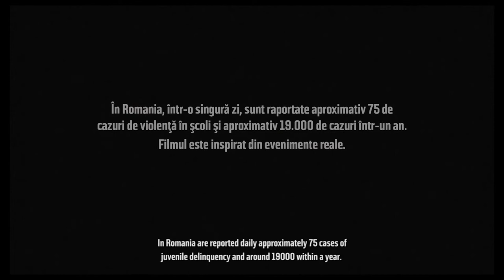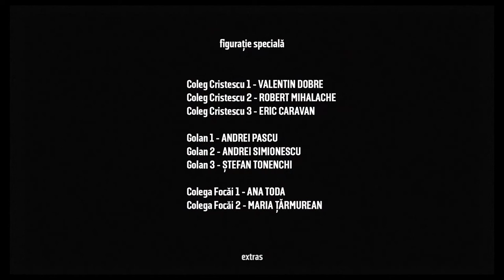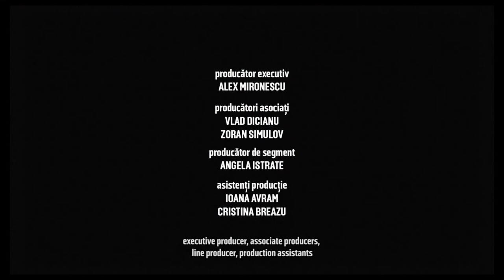CURTEA ȘCOLII (2017) - film de Alexandru Mironescu (UNATC) online pe CINEPUB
Sinopsis: Cristescu încearcă să se împace cu vechiul său prieten, Oprean, după un meci de fotbal în curtea școlii. Prins între cele două bande școlare, Cristescu trebuie să ia o decizie, în timp ce conflictul ia o întorsătură violentă.

Regie: Alex Mironescu
Distribuție: Nicolas Țopârlea, Ovidiu Tudor, Petru Comănescu
Scenariu: Mihai Kokcsar, Ioana Sărăcilă, Alex Mironescu
Producător:  UNATC
Imagine: Zoran Simulov
Montaj: Vlad Dicianu, Letiția Ștefănescu
Sunet: Marius Leftărache
Muzică:  Ionuț Teodorescu